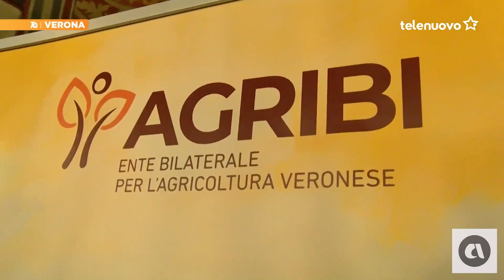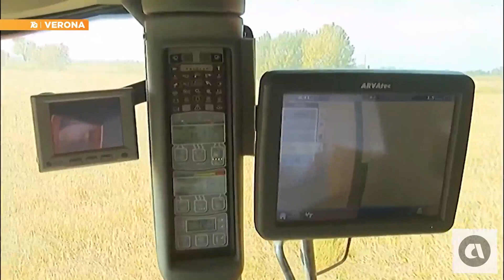Verona, un'app per promuovere la sicurezza per lavoratori stranieri: progetto Agribi-Inail-Spisal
Fonte: Tg Verona h. 17:20 del 26 gennaio 2024 - Tele Nuovo

Per l'Inail intervista a Marco Vesentini, vice direttore della sede territoriale di Verona.